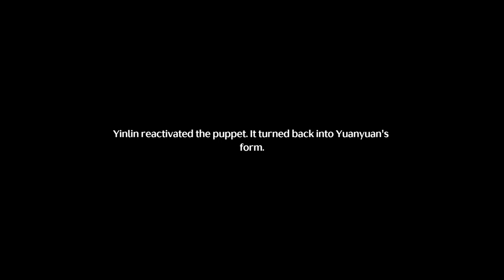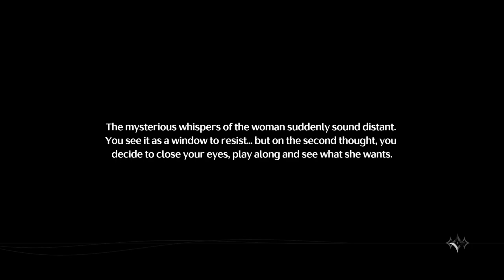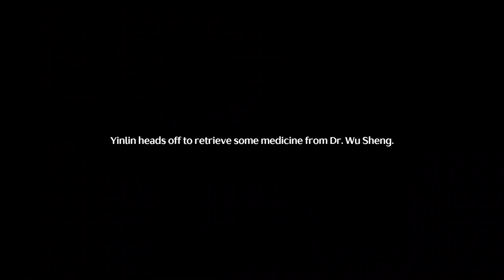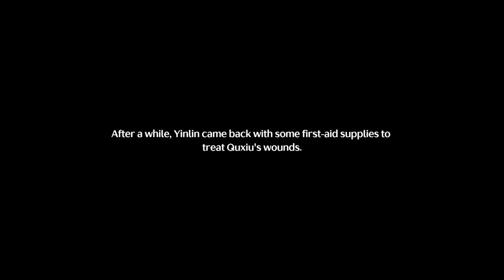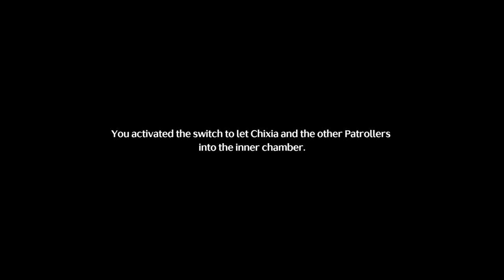Complete Linyin Companion Quest + Cutscene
Hope you enjoy this video :3